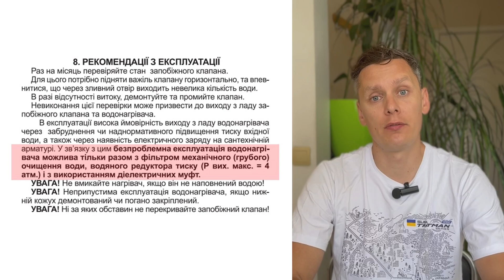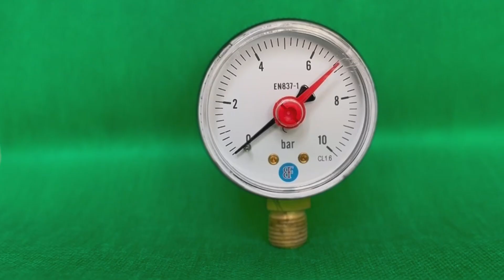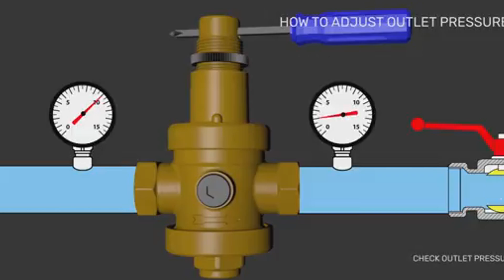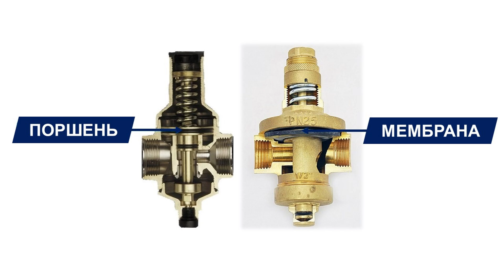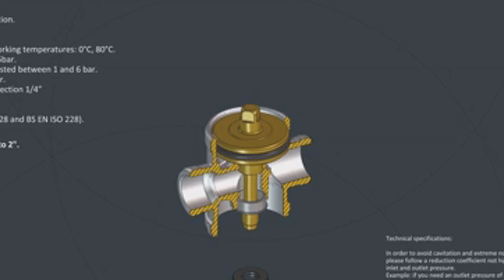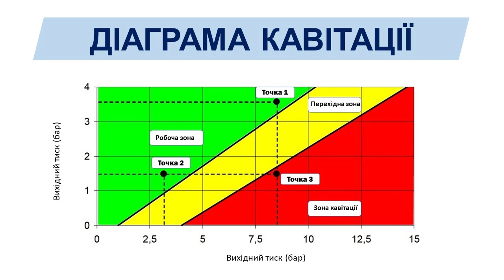Навіщо потрібен редуктор тиску води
Навіщо потрібний редуктор тиску води?
Для того, щоб знижувати високий тиск у системі водопостачання.
Це відео про редуктори тиску води.

00:00 Огляд
00:55 Функції редуктора тиску
01:36 Принцип роботи
02:26 Конструкція
03:41 Проблеми із редукторами
05:39 Коефіцієнт редукції